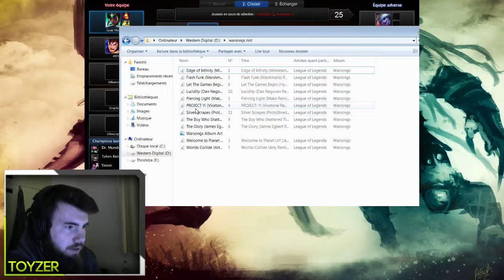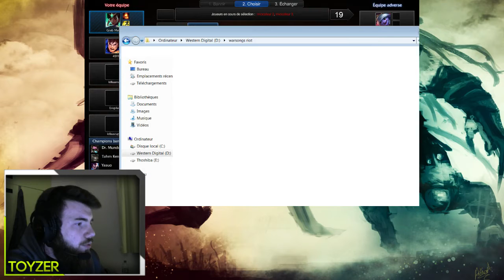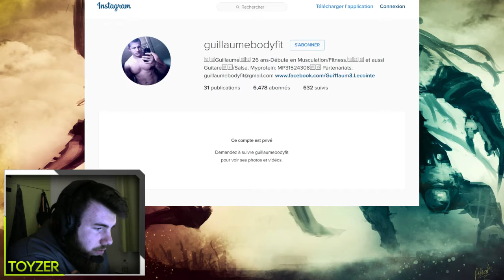VOD # 7| GKDC ToyZer | Les bots m'envahissent et l'houloucoupter